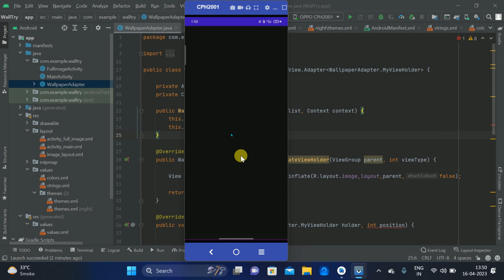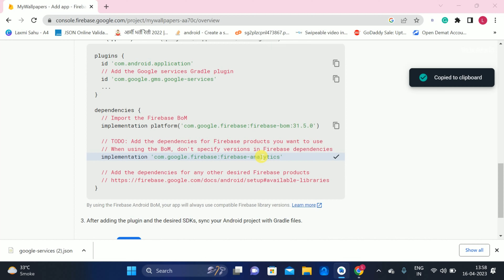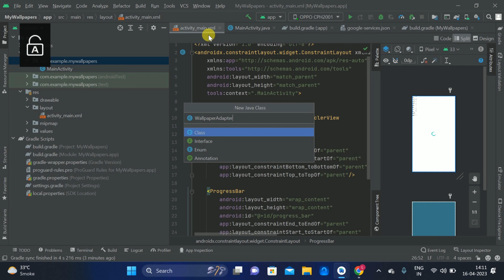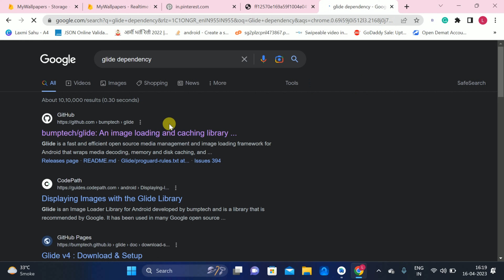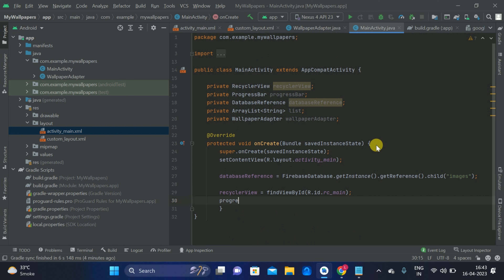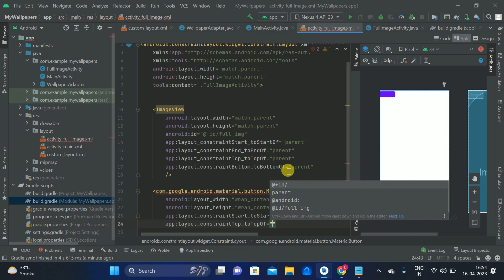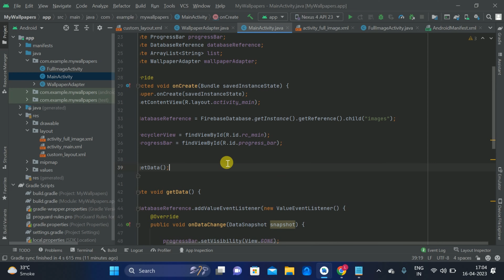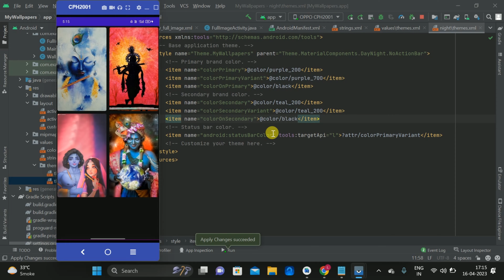How to Make a Wallpaper App for Android Studio with Firebase Integration - Step by Step Tutorial✅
In this Tutorial i will show you how to create Wallpaper app in android studio with Attractive Material Design UI.
and also in this series we will show you how to connect Firebase Intergration in your App Step- by Step Process

So step by step watch my video